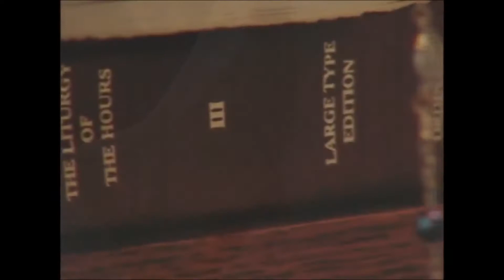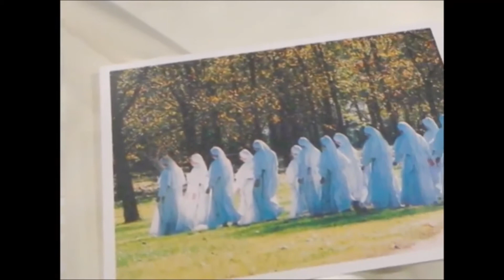Beloved: The Dominican Sisters of St. Cecilia - Trailer